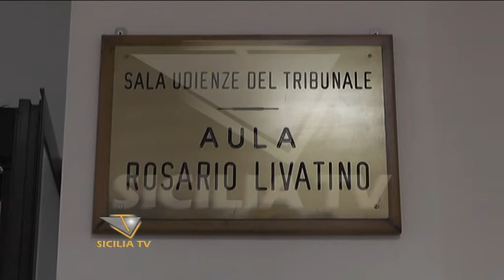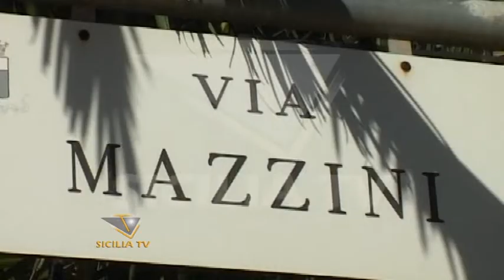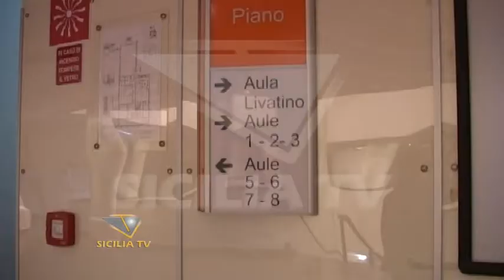Morte Vincenzo Rigoli, la mamma al giudice: "Emetta sentenza"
- Morte Vincenzo Rigoli, processo vicino alla prescrizione. La mamma al giudice ''Emetta sentenza''